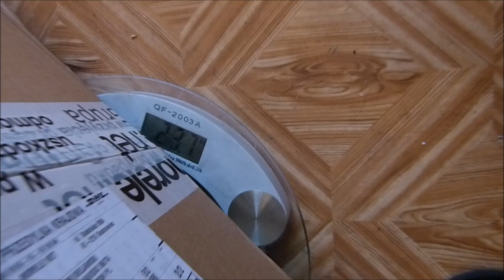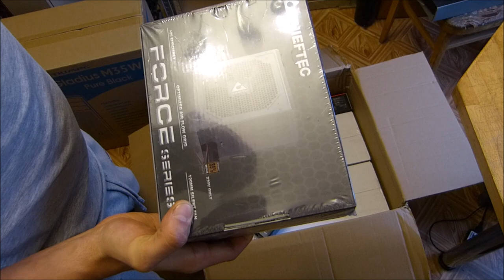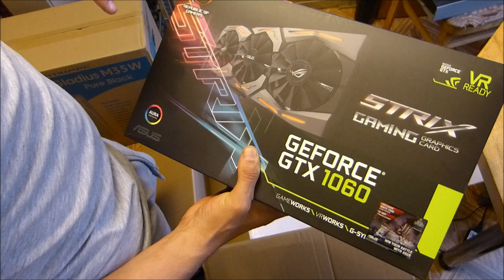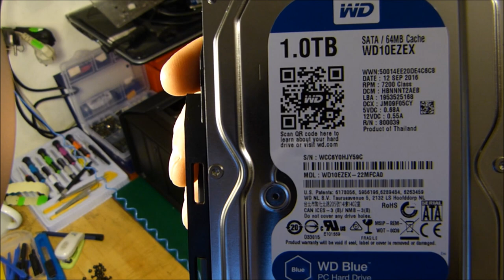Składanie komputera i5-6600 GTX 1060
Po ataku karty graficznej rozcięcie na szyi do dziś ;p
Procesor  Procesor Intel Core i5-6600, 3.3GHz, 6MB, BOX
Płyta główna  Płyta główna Gigabyte GA-Z170-GAMING K3, Z170, DDR4, SATA3, USB 3.1, ATX
Karta graficzna  Karta graficzna Asus GeForce GTX 1060 6GB GDDR5 (192 bit) 1x DVI-D, 2x HDMI, 2x DisplayPort (STRIX-GTX1060-6G-GAMING)
Pamięć ram  Pamięć G.Skill Ripjaws V DDR4, 2x4GB, 3200MHz, CL16
Dysk twardy  Dysk SSD Transcend SSD370 128GB SATA3
Dysk twardy  Dysk Western Digital Caviar Blue, 3.5\'\', 1TB, SATA/600, 7200RPM, 64MB cache  ł
Napęd  Napęd LG SuperMulti GH24NSD1 RBBB
Obudowa  Obudowa SilentiumPC Gladius M35W Pure Black Midi-Tower, Czarny, Okno
Zasilacz  Zasilacz Chieftec Force Series 650 W
System operacyjny  Windows 10 HE 64x